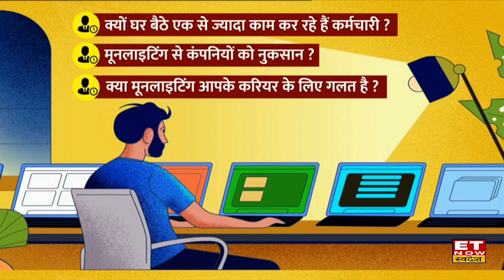Work From Home के Side Effect, युवाओं में बढ़ा Moonlighting का चलन | Consumer Is King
Work From Home के Side Effect,
युवाओं में बढ़ा Moonlighting का चलन
वर्क फ्रॉम होम में कर्मचारी कर रहे दो-दो कंपनियों में काम,
युवाओं में मौत का खतरा बढ़ा रहा वर्क फ्रॉम होम,
Work From Home ने बढ़ाई लोगों की टेंशन